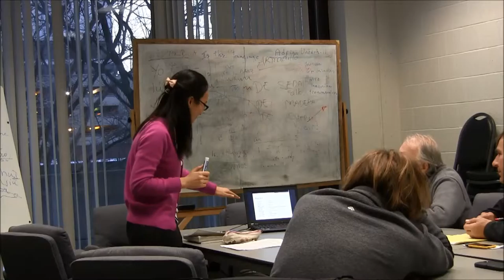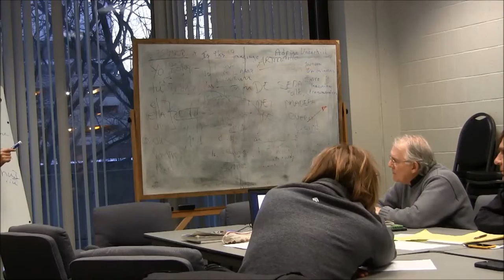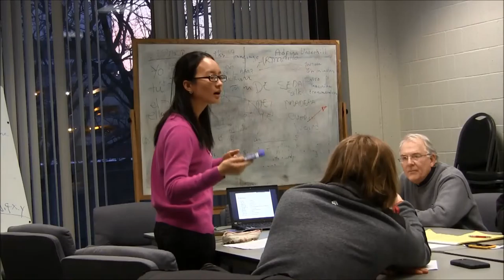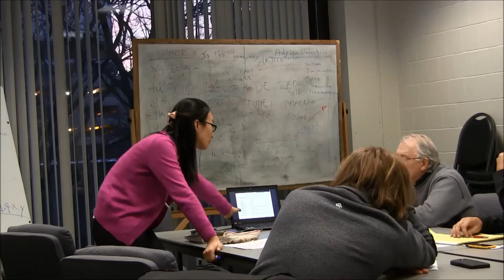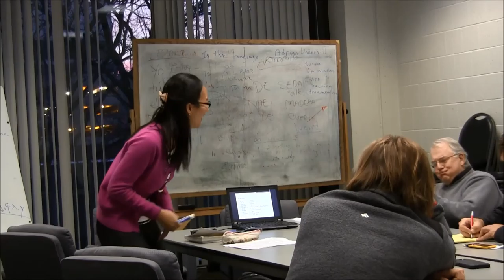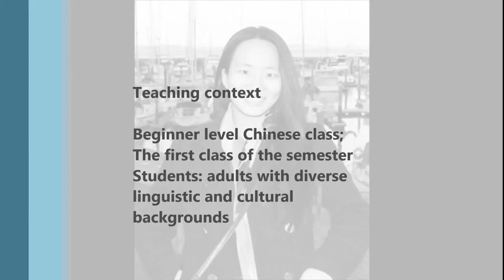Yang Du Chinese teaching demo